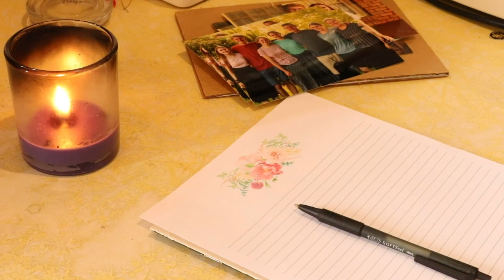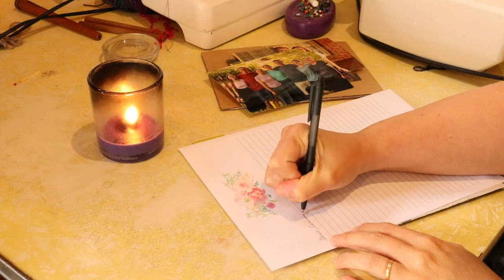Warping, letter writing, sampling, painting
Links mentioned in this video:
Creative Market artwork example for making your own writing paper-

My looms

Ashford 8 shaft table loom (mine is a 16")-

My camera-

My audio equipment